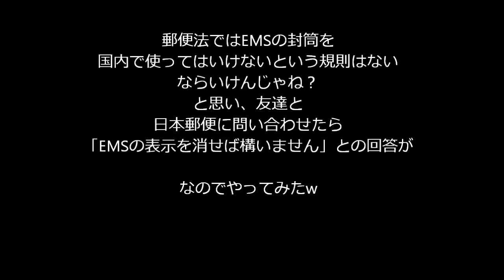EMS国際郵便の封筒で国内に出してみた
国際郵便の封筒で日本から日本に送ってみました